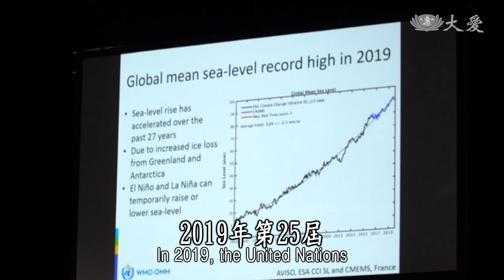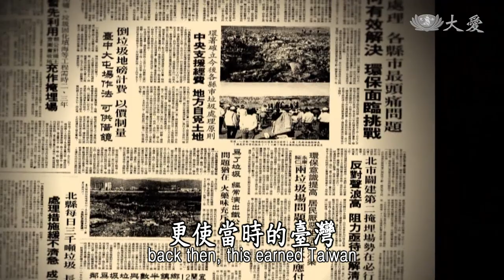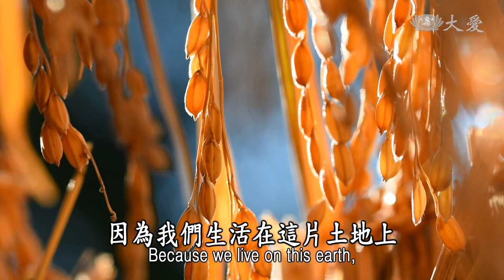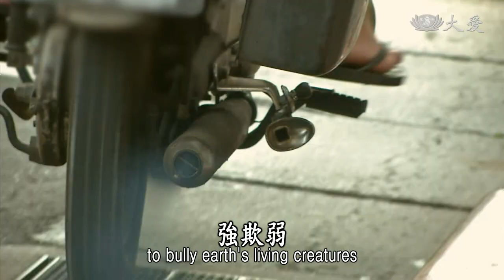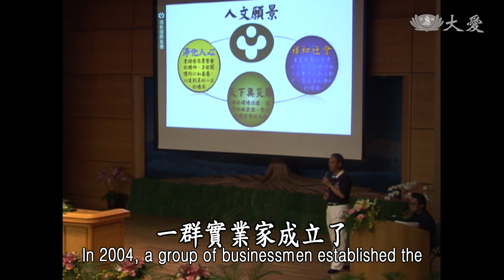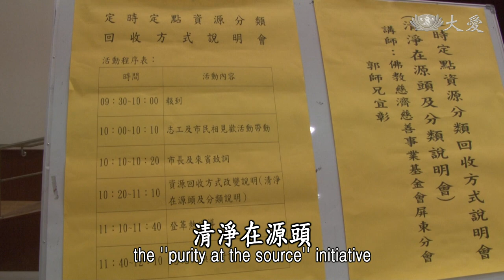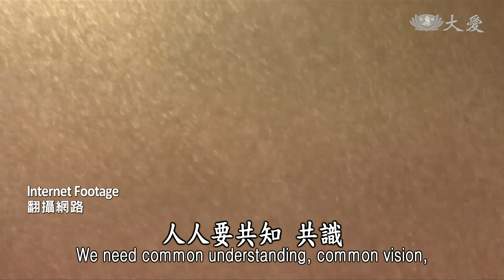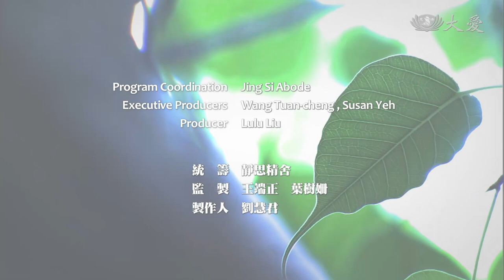【證嚴法師菩提心要】20200912 - 環保大願行 - 慈濟環保三十年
Essence of the Bodhi Mind
Great Vows and Action
The 30th Anniversary of Tzu Chi’s Environmental Protection Mission

地球發燒、資源耗竭、生態失衡，幾乎所有研究都顯示，人類，是導致地球加速毀滅的元凶。因此，全方位落實環保，減緩地球暖化速度，已是全球公民無法避免的功課。

2020年是慈濟環保三十年，早從1990年，證嚴上人呼籲「以鼓掌的雙手做環保」開始，至今慈濟在全球已有上萬個環保點，超過11萬位環保志工，為了與地球共生息，做到了精緻分類、簡約生活，在社區持續推動清淨在源頭，這三十年來的環保大願行，不僅有共知、共識，更做到了共行！

(00191004)